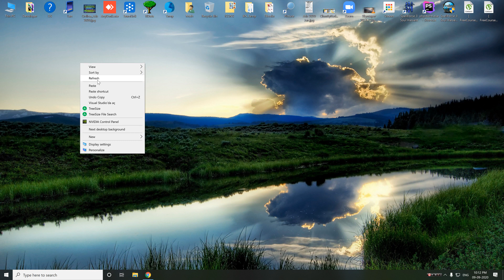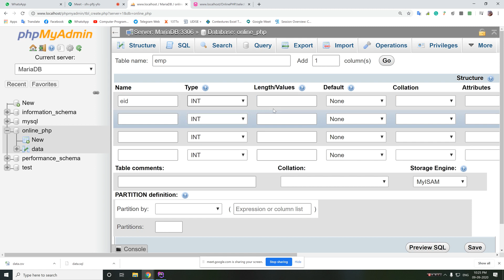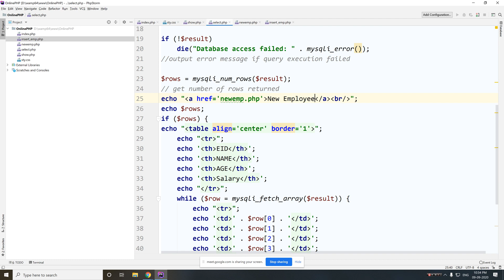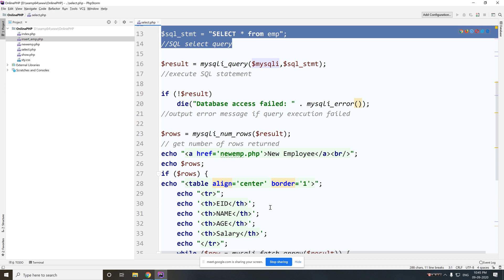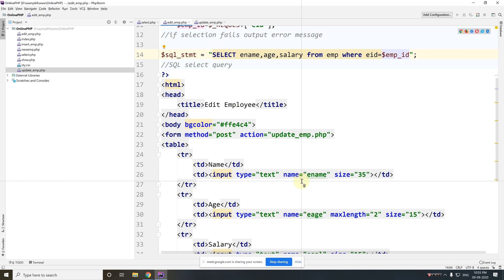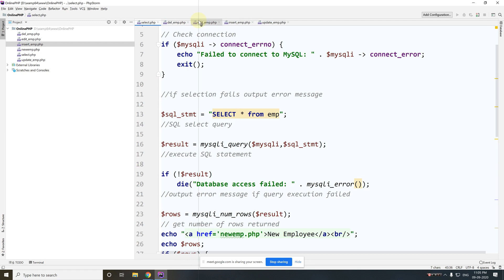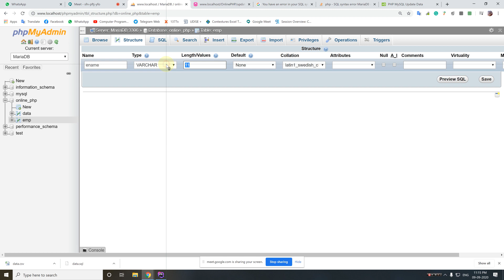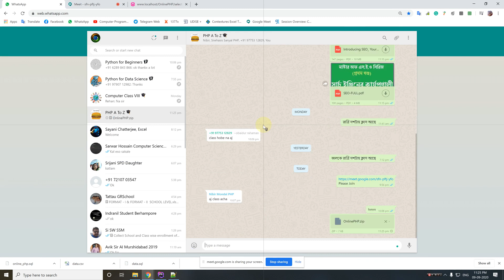Online PHP Zero to Intermediate Day 6, Bengali, 09 09 2020